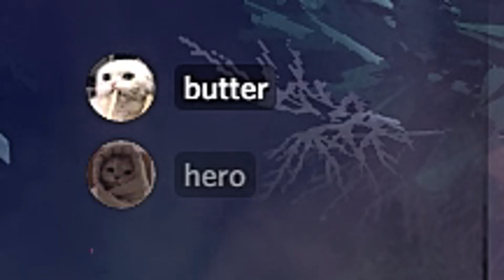ทะเลาะกับบัตเตอร์ได้ทุกเกมไม่ใช่แค่ FiveM